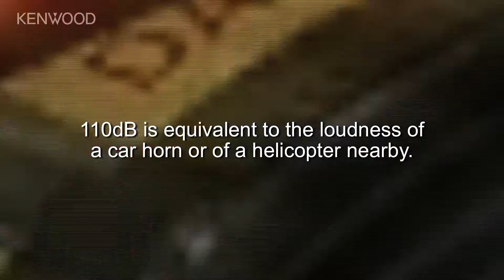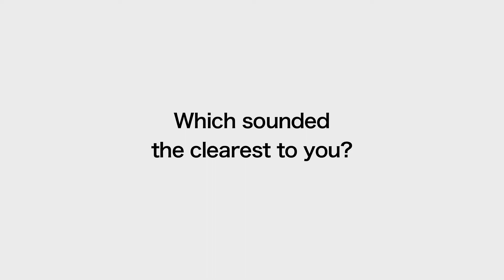Ricetrasmittenti portatili KENWOOD serie NX-5000 –Dimostrazione cancellazione attiva del rumore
La funzione di cancellazione attiva del rumore, delle ricetrasmittenti portatili di KENWOOD della serie NX-5000, è molto più efficace in ambienti molto rumorosi rispetto a quella di altri brand concorrenti.
La ricetrasmittenti di questa serie sono resistenti e robuste, progettate per soddisfare i requisiti più stringenti degli utenti mission e operation critical.  Scopri di più su